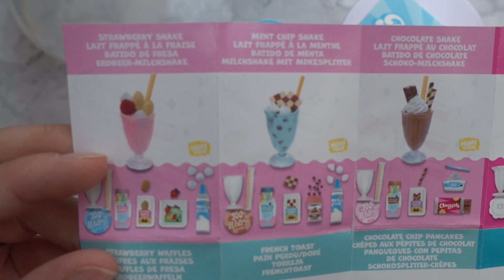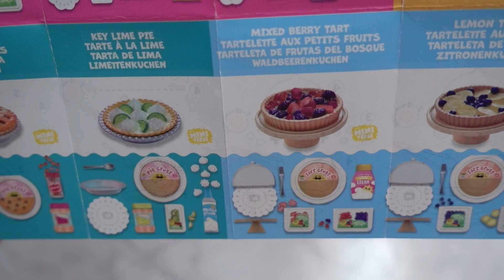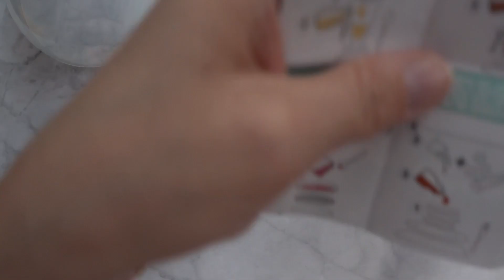I made TINY Strawberry Waffle! 😍 MINIVERSE Make it MINI FOOD | DIY Miniature SWEETS herstellen 🧇😋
Hallo,
heute mal ein Bastelvideo der anderen Art. Ich hatte euch ja gezeigt, dass ich diese coolen Kugeln in Malaga entdeckt habe und die wollen wir heute zusammen basteln. Es ist einfach so niedlich und macht richtig Spaß!

Vielen Dank fürs Zuschauen! Bleibt kreativ, eure Beccy ♡

Hier gehts zu deiner Mini Kugel

♡ Mein Etsy Shop
* Mein Amazon Shop

♡ SOCIAL MEDIA ♡
I N S T A G R A M
F A C E B O O K
T W I T T E R
T I K T O K: BeccyLemon

Unbezahlte Werbung durch Produktnennung. Selbst gekauft.

Kommt über solch einen Link ein Einkauf zustande, werde ich mit einer kleinen Provision beteiligt. Für dich entstehen keinerlei Mehrkosten. Du darfst dir deine Produkte, aber auch gern selbst raussuchen. Danke für die Unterstützung! ♡